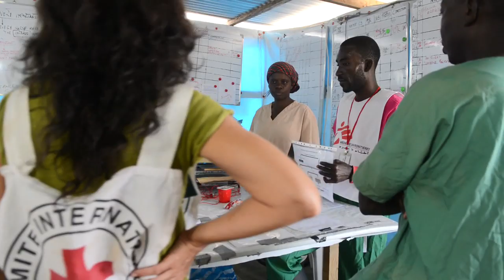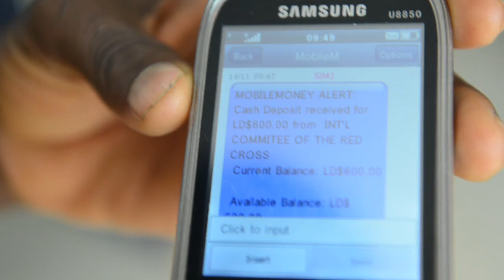Liberia: Surviving Ebola with care and cash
The International Committee of the Red Cross and Médecins Sans Frontières are working together to ensure that Ebola patients get the food they need in order to fight the virus and build immunity. At the same time, the ICRC is making cash grants via mobile phone, to help both Ebola survivors and the families of those who have died, as many have had to destroy contaminated clothing and other property.